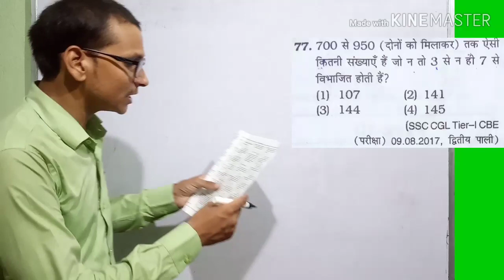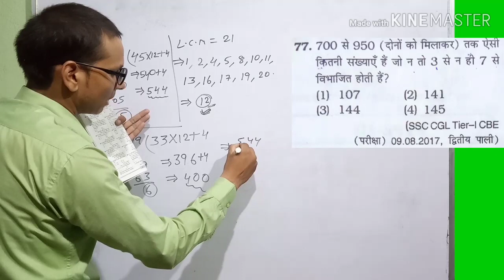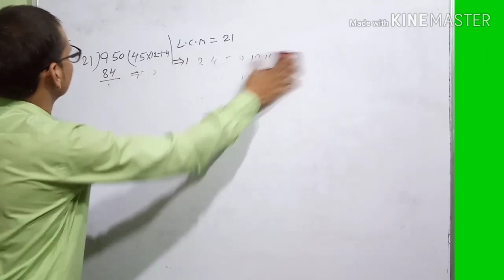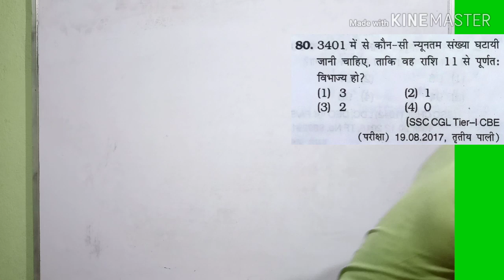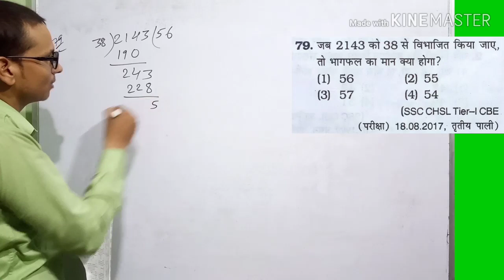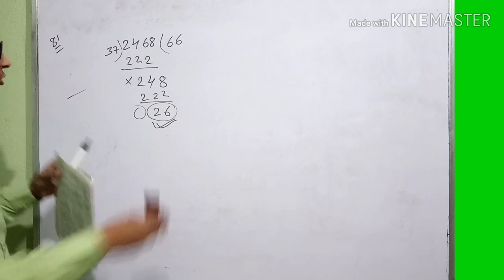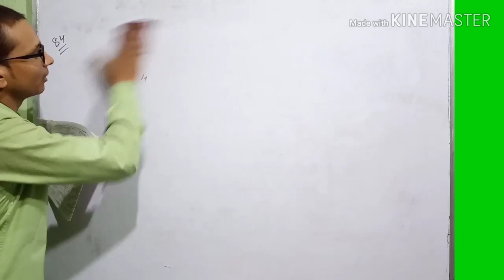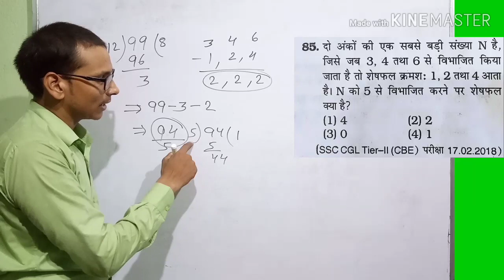NUMBER SYSTEM FOR किरण MATHS 9100+ FULL SOLUTION